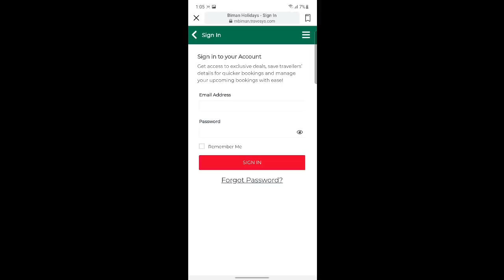না জেনে হোটেল বুকিং দিবেন না,ক্যান্সেল হবে বুকিং.saudi arabia news.